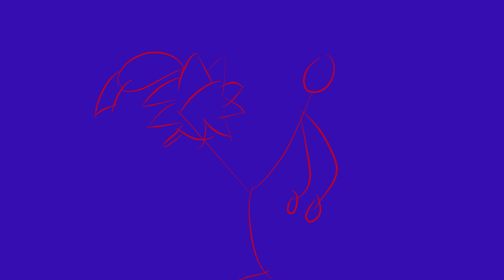POV: You made banana cat cry :(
Congratulations, jerk.